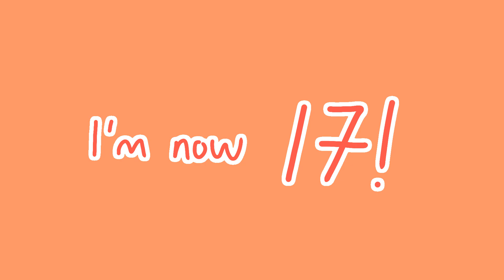Click me! Animation meme HBD ME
iz my birthday yayy im now 17 :]

Stuff used:
- Flipaclip
- iPad Air 4 + apple pencil

:DD